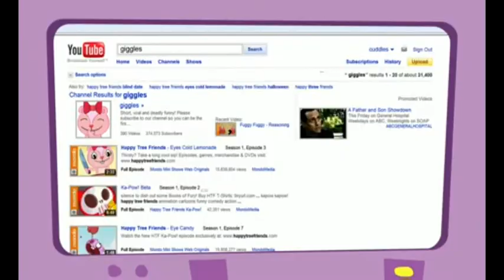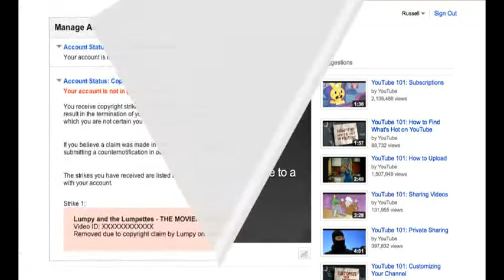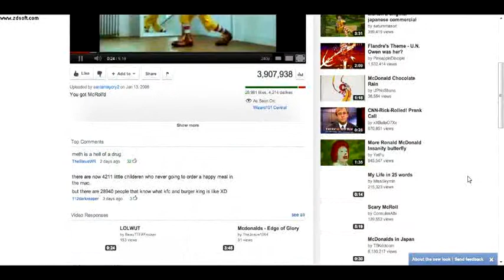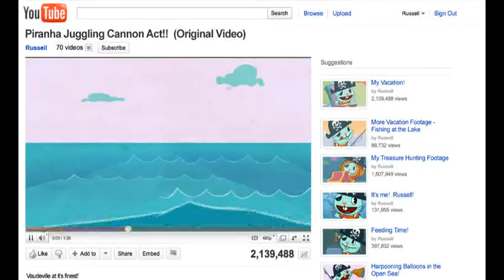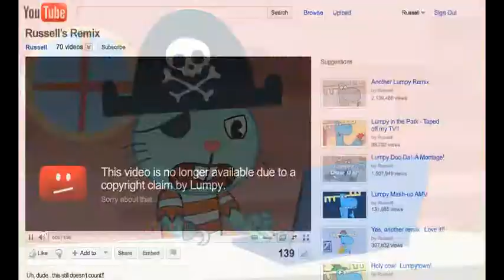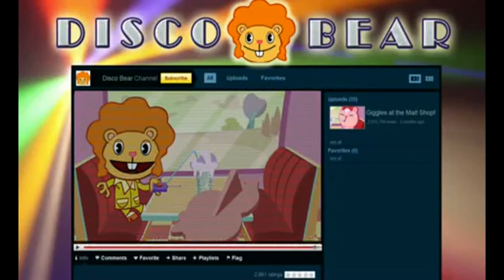YTP: The Link And King Productions Cuddles Gets Angry 2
Last Time On Cuddles Gets Angry